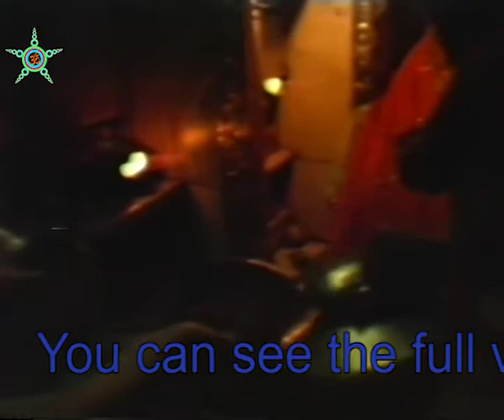Trailer A TRIP to SOMEWHERE ?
This is the trailer of "A Trip to Somewhere", the movie we recorded, some friends, in India, 1990. The main action takes place in Omkareshwar, Madhya Pradesh. Actors are : Skeeta, Aisha, Sten, Stefano, Jesse, Gitesh, Michael and the pandit.